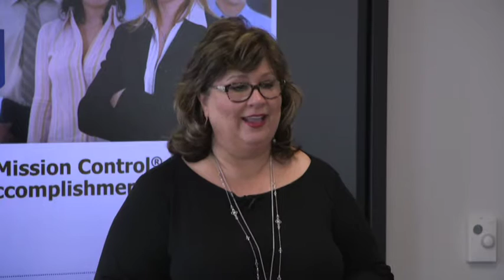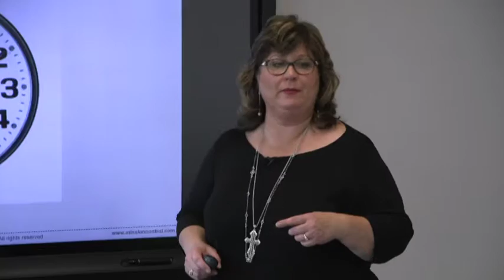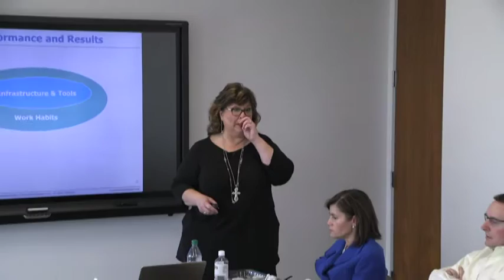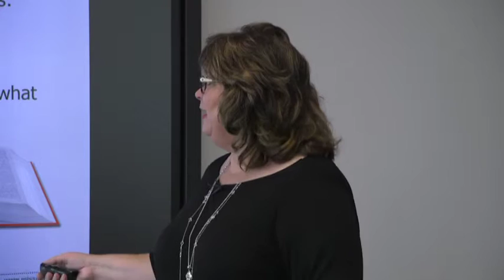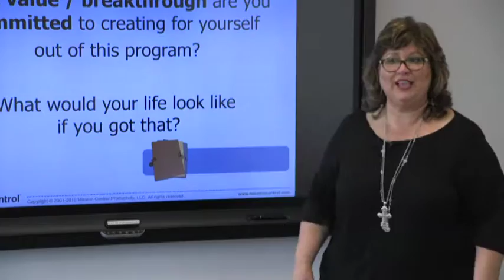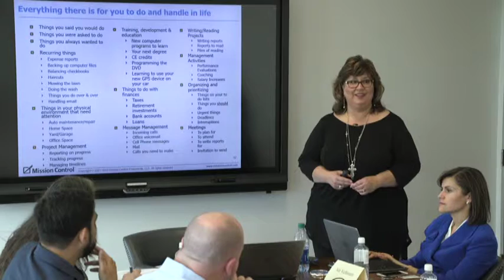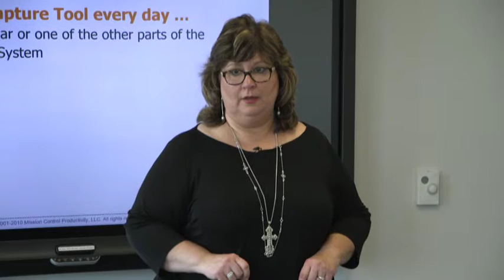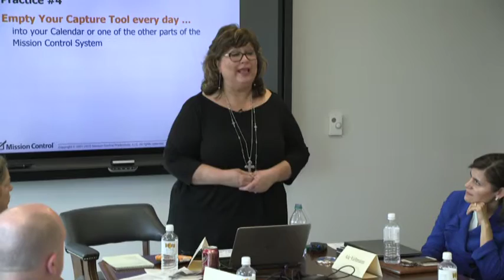Bambi Paragon Offshore